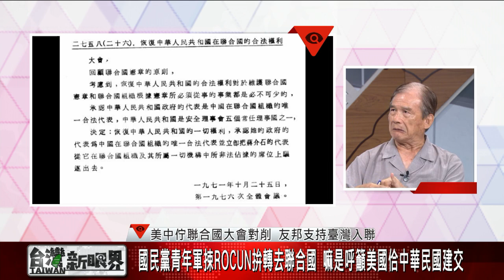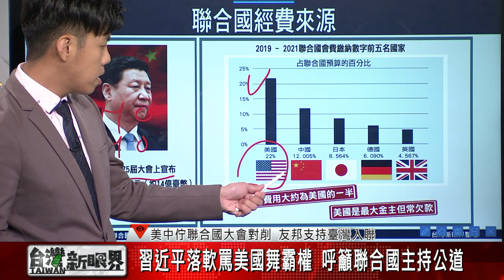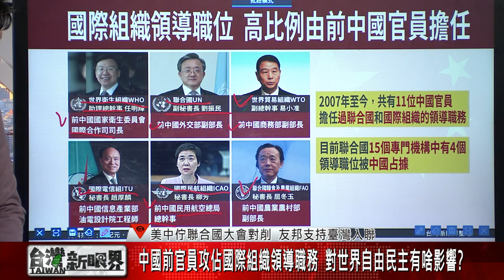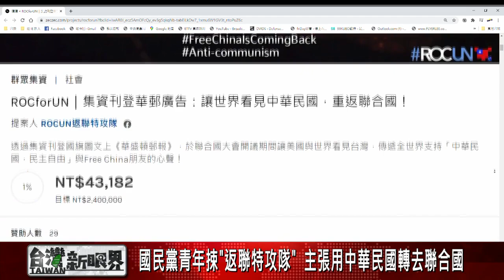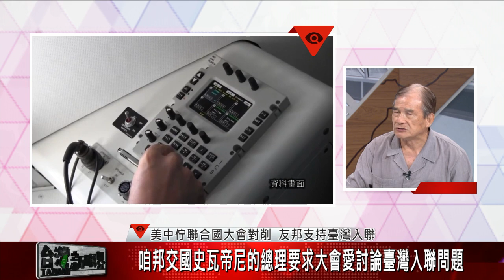［台灣新眼界］20200923美國中國佇聯合國對削 友邦支持臺灣入聯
美國中國佇聯合國對削 友邦支持臺灣入聯
川普聯合國演說閣講"中國病毒" 講中國愛為疫情失控負責
法國總統馬克宏講美中衝突嚴重 世界猶需要善良力量

👤來賓：
蔡明憲（台灣聯合國協進會榮譽理事長）
涂醒哲（前衛生署長）
林正義（中研院歐美所研究員）
👇用台語看世界，愛看台灣新眼界